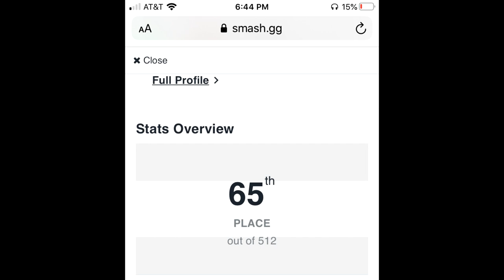Zero Suit Mastery Guide - Ledgetrapping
Latest video on Ledgetrapping with ZSS. A Strong follow-up video from Center Stage Fundamentals!

Twitter.com/Darthmitten
or through my discord ID: FF | Mitten#7399
so we can discuss how I can help you out!

I also Stream on Twitch.tv/ffmitten on Monday, Wednesday and Fridays, 11AM - 6PM EST, I stream Coaching Arenas, Coaching Sessions, and other interesting things. if you're interested in growing more as a player, or chilling with me, come on by!

If you guys are interested in any video please let me know in the comments below, and if its interesting, or rare to see on youtube, i'll very likely consider it!